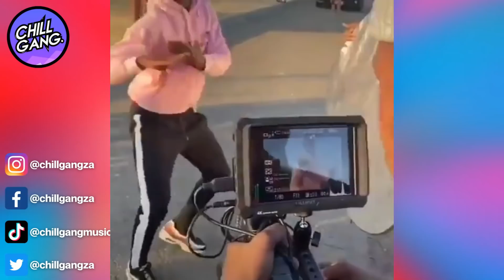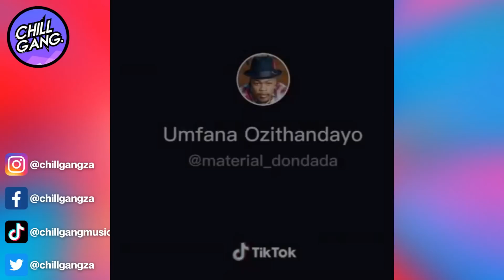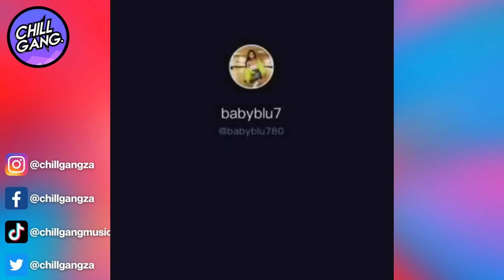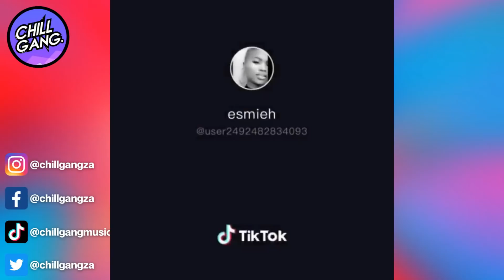The Best AMAPIANO HITS MIX 2021 - Plus Dance Videos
Mixed By: Sir Sphagheti